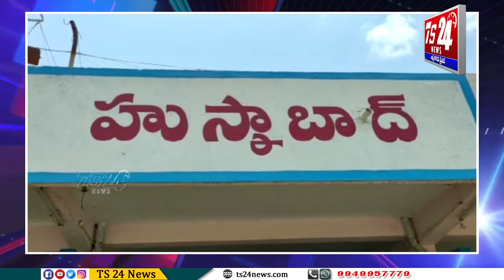సిద్దిపేటలో శిక్షణ తరగతులను ఆర్థిక వైద్య ఆరోగ్య శాఖ మంత్రి హరీష్ రావు ఆధ్వర్యంలో ప్రారంభం |TS24 News